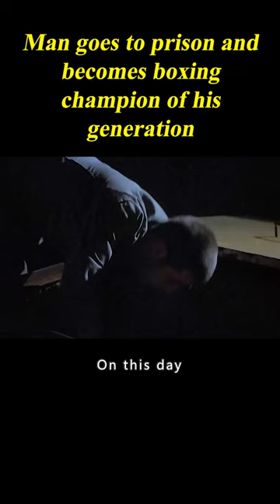2/3 Man Goes To Prison And Becomes Boxing Champion Of His Generation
Hi, CatStar Movies Recaps Here!

Movie name:  In Hell (2003)
Summary: A man must survive a prison where hardened criminals battle to the death for the wardens' entertainment.

Director
Ringo Lam
Writers
Eric James VirgetsJorge AlvarezGeorge Alvarez
Stars
Jean-Claude Van Damme,Lawrence Taylor,Lloyd Battista